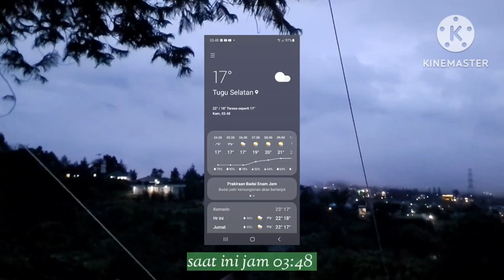Gunung Gede Pesona dan Legendanya ||Camping Family||Bogor Adventure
Gunung Gede merupakan sebuah gunung api  bertipe stratovolcano (aktif) yang berada di Pulau Jawa.

Berada dalam ruang lingkup Taman Nasional Gede Pangrango , yang merupakan salah satu dari lima Taman Nasional di Indonesia.Mempunyai ketinggian 2.958 mdpl, merupakan gunung terindah di jawabarat, gunung gede terkini, menjadi vaforite pendakian gunung gede, gunung dengan cagar alam, gunung populer di jawabarat, gunung terbaik di jawa, gunung di indonesia,gunung dengan cerita mistis,gunung yang wajib didaki

Gunung Gede juga ditetapkan oleh UNESCO sebagai Cagar Biosfer pada tahun 1977. Cagar biosfer adalah suatu kawasan yang terdiri dari ekosistem asli, ekosistem unik, dan atau ekosistem yang telah mengalami degradasi yang keseluruhan unsur alamnya dilindungi dan dilestarikan bagi kepentingan penelitian dan pendidikan